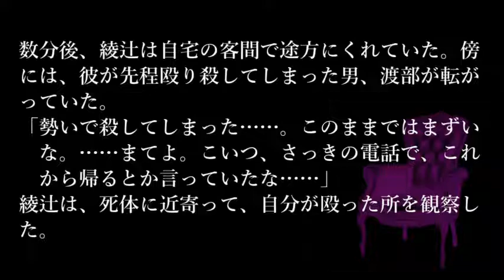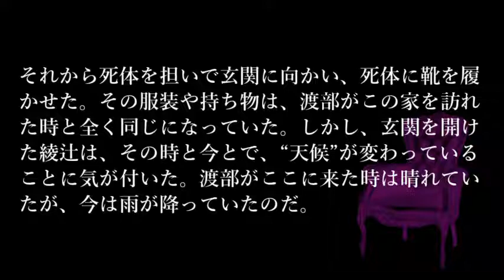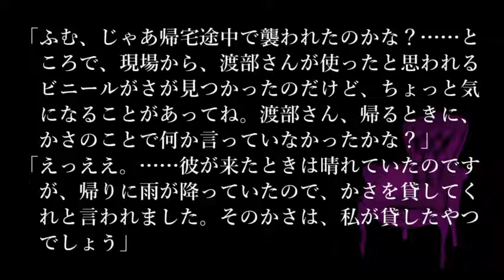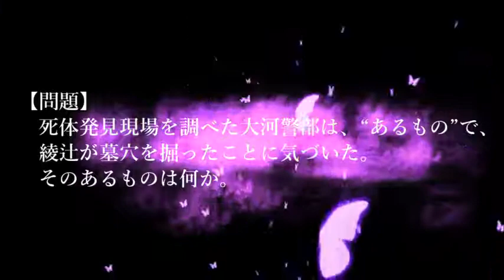【問題編】ゆっくり謎解き推理本格ミステリー「雨への対応」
解答編はこちら（翌日夜10時更新）